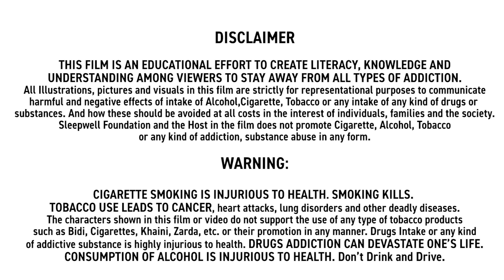नशे को कहें ना - Jamghat- Chat for Change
Prevention and Cure.

What leads youth to addiction? How can it be prevented? What is that first step? When is the right time to say NO?

How can you help if someone has become addicted?

Please watch this video to get answers to all these questions. Become well-informed and be cautious. Always remember — prevention is better than cure.